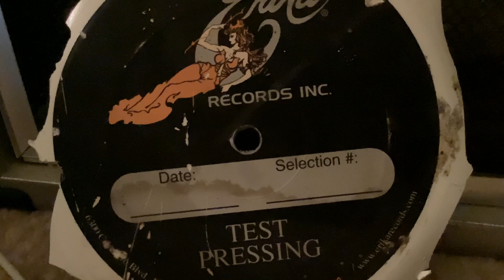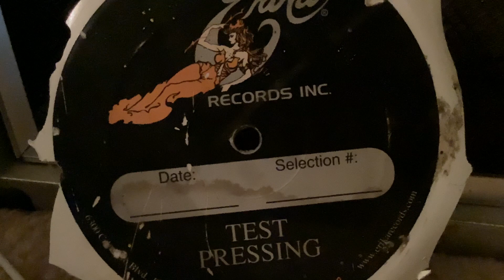another broken promise…for better or for worse